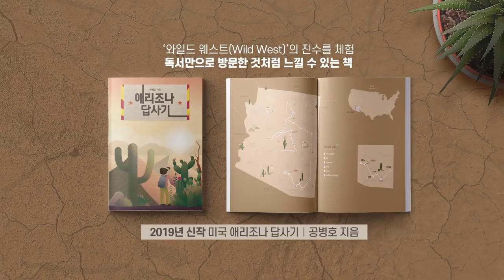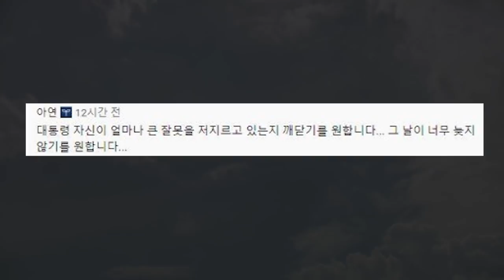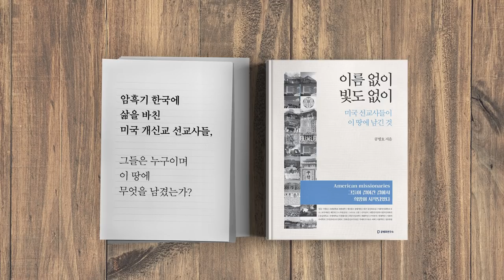이해할 수 없는 일 8 [공병호TV]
이해할 수 없는 일 8

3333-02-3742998 카카오은행 (예금주 : 공병호) / (텔레뱅킹 : 090 & 은행코드 : 90)

참고자료
1. [김창균 칼럼] "양키 고 홈" 몰고 오는 삼각파도, 김창균, 조선일보, 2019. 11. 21
2. "기업하기 정말 어려운 나라가 됐다"…김상조에 하소연 쏟아낸 기업인들, 도병욱, 한국경제신문, 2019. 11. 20